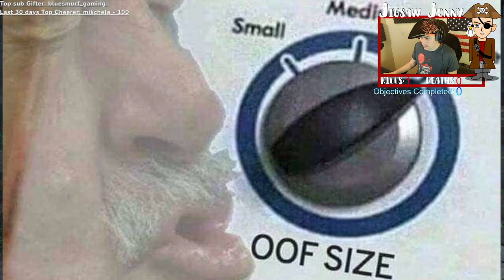SCUM - Stay strapped or get them cheeks clapped! The bigger the caliber, the bigger the clapping! #2